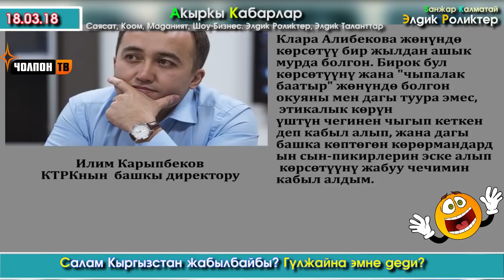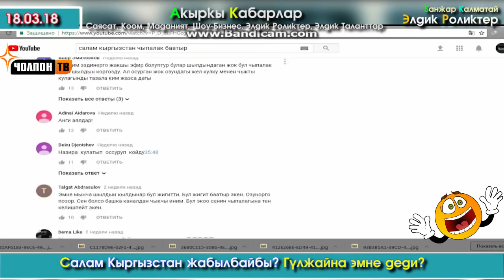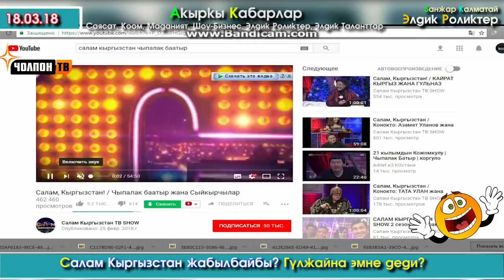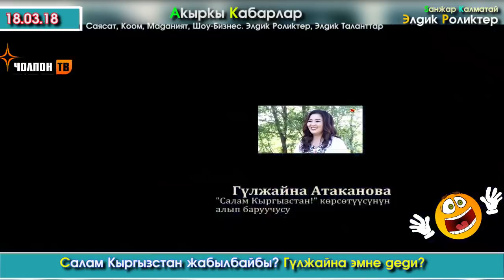Салам Кыргызстан боюнча Гулжайна ЖООП берди! Проект жабылбайбы? | Акыркы Кабарлар